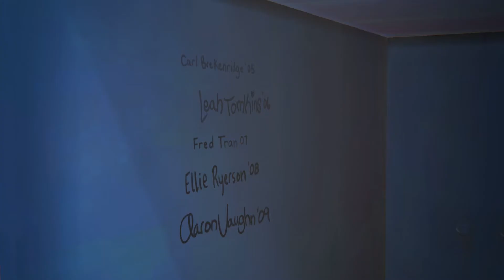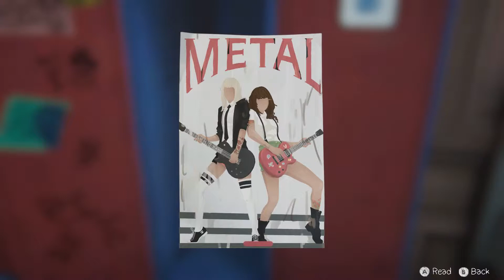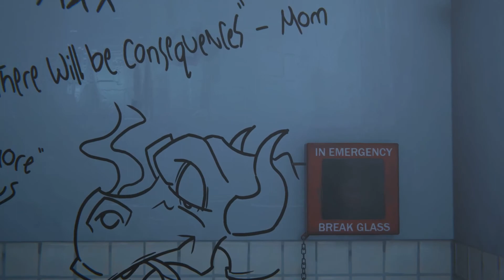Life is Strange - Before the Storm - Episode 2 - Chapter 1 (Principal's Office)